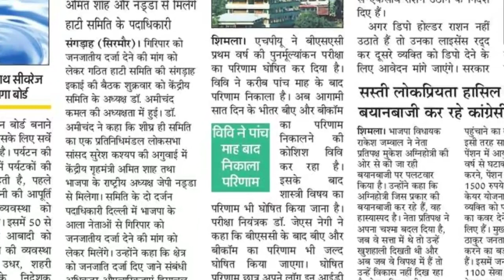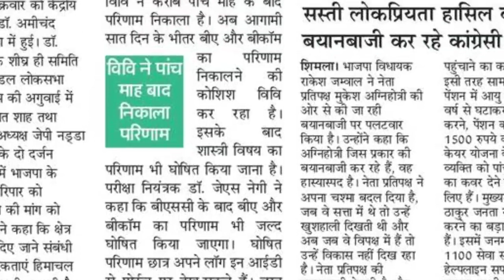HPU ने घोषित किया B.Sc 1st Year Revaluation का रिजल्ट |पूरी जानकारी वीडियो में देखें